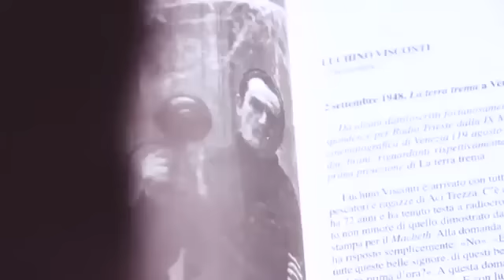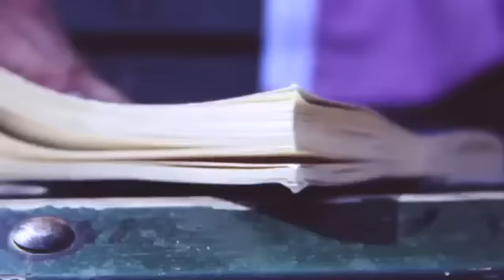100mg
Miglior colonna sonora originale Raccorti Sociali IV edizione

Titolo: 100MG
Autore: diego monfredini
Genere: drammatico
Anno di produzione: 2012
Descrizione:
 "100 mg" è il piccolo racconto di un dialogo tra un ragazzo e una ragazza. Una colazione insieme prima della chemioterapia. C'è una ragazza, malata di cancro, che sta compiendo il primo ciclo di chemioterapia. Si è trincerata in uno stato di solitudine fuori dagli affetti, scavandosi una sorta di "periferia emotiva". Unico suo contatto col mondo, suo "Bus", sua "Metro", è un giovane volontario che l'accompagna ogni mattina alle sedute di chemio. Egli rappresenta l'unica spinta centripeta, ossia volta alla riconquista della propria esistenza.
L'originalità della tematica, che gioca sulla sottile dicotomia tra speranza e negazione, deriva da un'esperienza che il sottoscritto autore continua da qualche anno con un'associazione di volontariato nell' assistenza ai malati terminali, Il Samaritano Onlus di Codogno (Lo) che negli ultimi anni ha dato vita agli hospice di Casalpusterlengo e Codogno..
Suono: Nicola Frattegiani